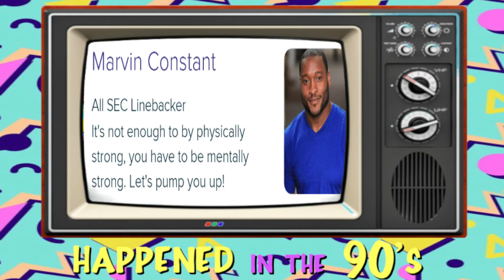Ep. 31: CTS Interview Room Remembers The Greatest Decade | Happened In The 90's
Happened In the 90's hosted by Steve and Matt picks a day, any day, and then goes back in time to that magical decade we all know and love the 90's, to revisit episodes of tv, movies that premiered, or cultural events that occured on that day in the 90's.

This week we welcome Joey Lozado and Jacquelyn Phillips of the CTS Interview Room to the 90's Vault.  CTS stands for Carolyn's Treasure Shop.  An online store started by Joey in memorey of his mother.  The Youtube page is hosted by Joseph and includes a menagerie of characters.  From Rafeael Lozada (Whiskey Man and Steve's MVP), Justin Riley (Fitness), Stephen M. Smith (Football Analyst), Steve Brown (Comedian), Marvin Constant (SEC Linebaker), Steven "Stingray" Ray (College Sportscaster/Internet Sensation), Tom Clenson (Wildcard) and Jacquely Phillips (Sunday Interview host and Jane of All Trades) they've got all bases covered.

We sit down and discuss podcasting, mental health now and back in the 90's and try to chip away at the greates decade of all;  The '90s.

Jacquelyn Phillips Book
Comfortably Uncomfortable:  The Road to Happiness Isn't Always Paved

and on IG @grownupgrowingpains